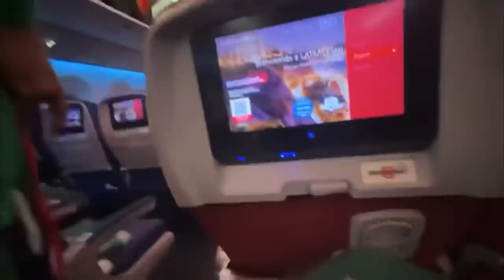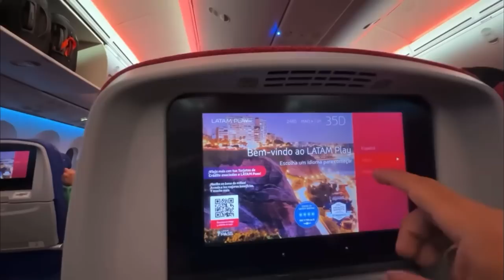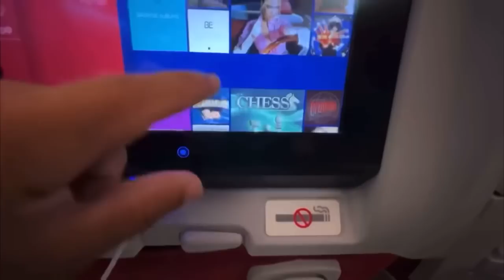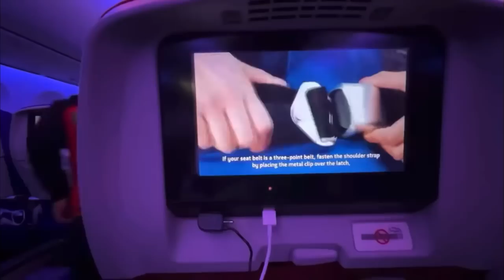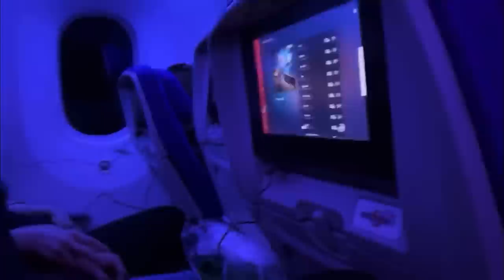لحظة وصول المنتخب الوطني من مدريد إلى بيرو🇪🇸🇵🇪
Had vlog kant wa7ad la9ta  li basbabha la9ta msa7t lvideo  3awadt la7to kano bzfff li chafoh ou sam7olina 3la calite ta7at 7it ri telechargito ou 9ata3t dik lpartya ou la7to🔥